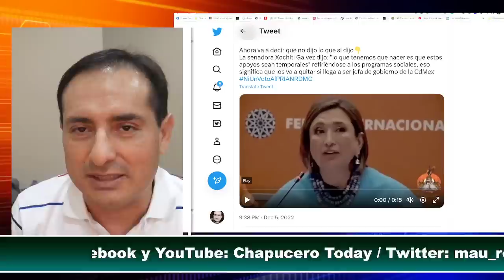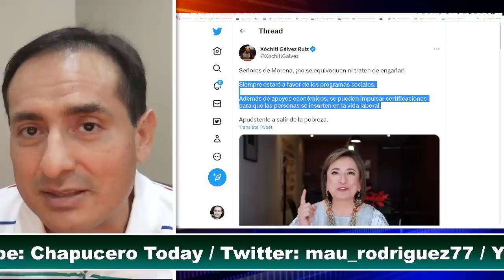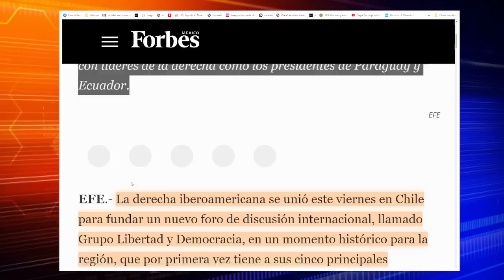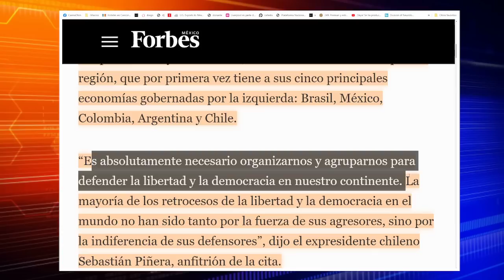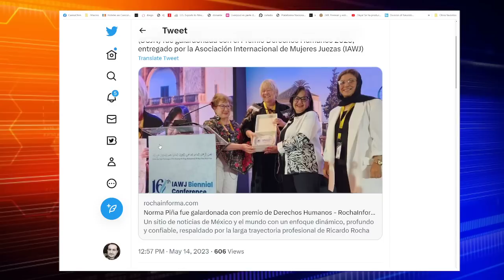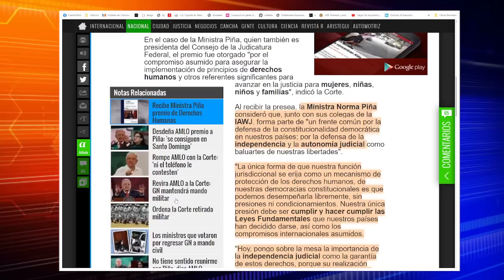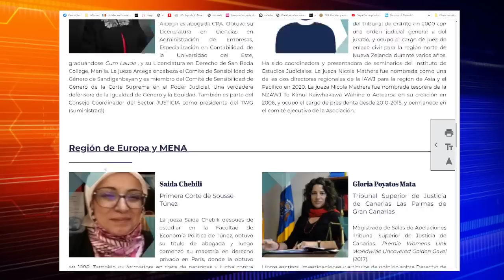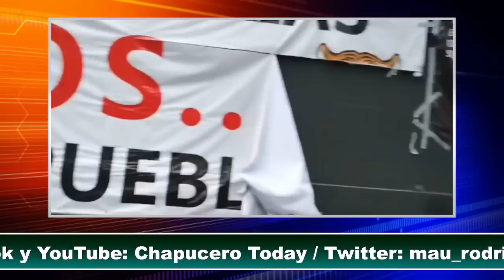TOMALA! LILLY HUNDE A XOCHITL, SOLTO LA SOPA! LE GANO LA AMBICION